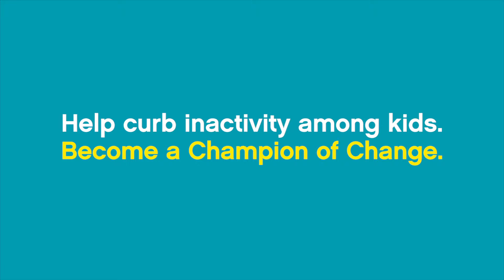BOKS Canada - Robb Bagg CFL Athlete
BOKS 2015 Campaign